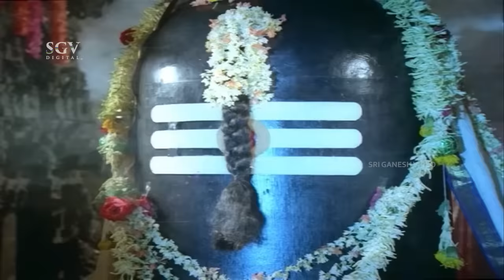ಶಿವ ಲೀಲೆ Kannada Movie ಮಹಾಶಿವರಾತ್ರಿ ಪ್ರಯುಕ್ತ | Kalyankumar, Sithara, Sanjay, Lokesh, Srinvasamurthy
Watch ಶಿವ ಲೀಲೆ Kannada Movie ಮಹಾಶಿವರಾತ್ರಿ ಪ್ರಯುಕ್ತ | Kalyankumar, Sithara, Sanjay, Lokesh, Srinvasamurthy | Devotional Kannada Movie

Film: Shiva Leele – ಶಿವ ಲೀಲೆ (1996/೧೯೯೬)

Stars: Kalyankumar, Sithara, Sanjay, Lokesh, Srinvasamurthy, Sudarshan, Shivaram, Kaushik, Umesh, Mahesh, Padmavasanthi, Kavitha, Mainavathi, Bharath Bhagavathar, Srishaila, Prasad, Ayyappa, Ashwath Narayana, Surya Narayana, M S Karanth
↑ top ↑
Direction:

Director V Swaminathan
Associate Director S Mutthu
↑ top ↑
Production:

Banner V S N Productions
Producer V Swaminathan
Co-Producer Smt S Vijayalakshmi
Production Manager Mysore Murthy, Ramamurthy, A V M Channayya, V Ganapathi
↑ top ↑
Writers:

Story
Screenplay V Swaminathan
Dialogue VSN, Nani
Lyrics Vijayanarasimha
↑ top ↑
Other Crews:

Cinematography S V Srikanth
Editor Krishna
Choreography Sunandadevi, Madan Harini, Sanjay
Art B Nagaraja Rao
Costume Raja Manikyam
Makeup Thangappan
PRO Ramakrishna
Publicity Designs Surya
Stills Basavaraj
↑ top ↑
Sound Recording:

Dialogues Kodandapani
Songs Mahendra
Re-Recording Mahendra
↑ top ↑
Censor Details:

CBFC U
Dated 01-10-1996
Length 4133 Mts
Reels
Color Color
↑ top ↑
Audio & Video:

Audio On Sri Manikanta Audios
Video On Sri Sumukha Enterprises
Runtime 144 min
↑ top ↑
Songs & Lyrics:

Eeshane Ninna  Vijayanarasimha
Shankara Abhayankara  Vijayanarasimha
Kaama Kameshwari
Vijayanarasimha
Sharanara Kaayuva
Vijayanarasimha
Maathadu Mahadevane
Vijayanarasimha
O Shivane Kelappa  Vijayanarasimha
Holeva Kenjaragala  Vijayanarasimha
Shivaleele  Vijayanarasimha
↑ top ↑